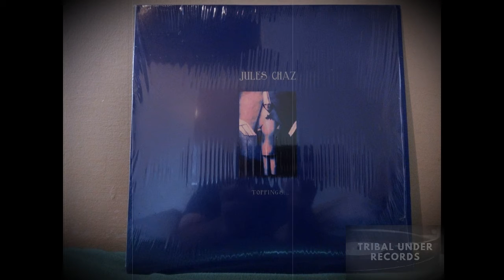Jules Chaz - Whipits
Jules Chaz - Toppings...
Label: Wagon Repair Ltd. - WRL003CD
Format: Vinyl, 12", Album, Stereo
Country: Canada
Released: 2010